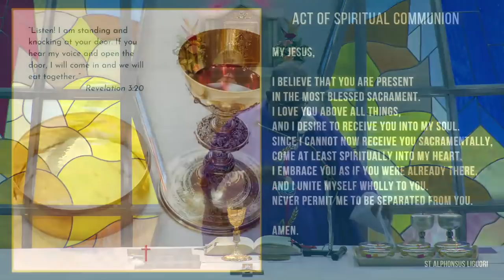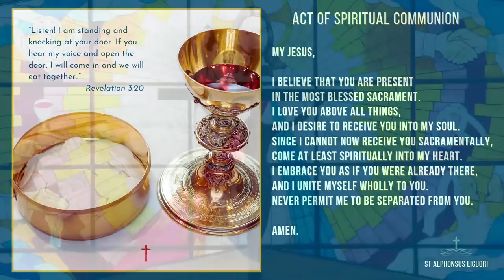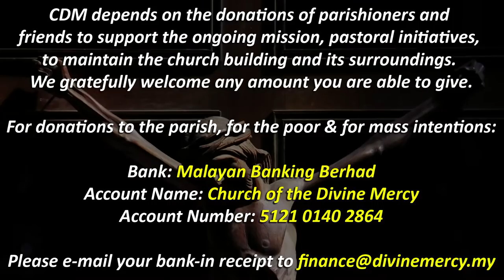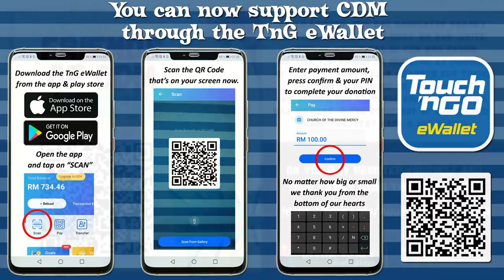All Soul's Day Mass - Tuesday, 2nd November 2021 | Church of the Divine Mercy, Shah Alam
All Soul's Day Mass - Tuesday, 2nd November 2021